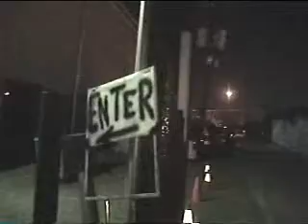Welcome To Nightmare On The Bayou Houston, TX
Houston Haunted House
1515 Studemont